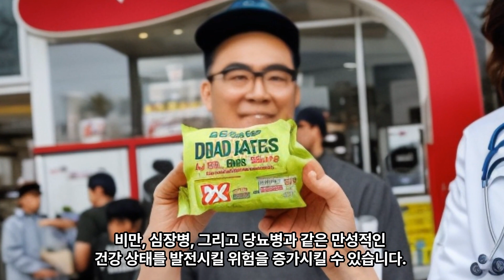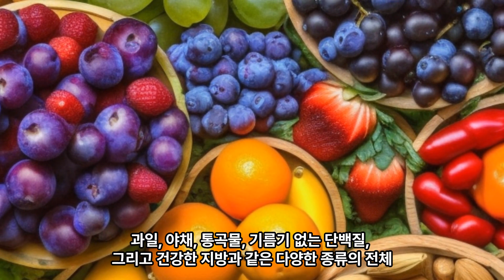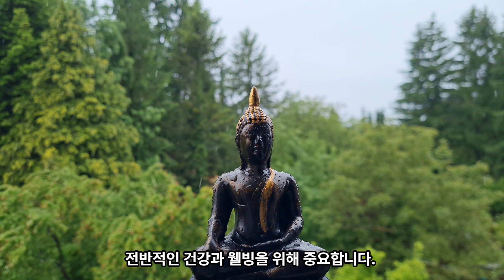평생 인스턴트만 먹고 살면 몸에 나타나는 이상 변화 - 건강을 위해 인스턴트 음식 섭취를 줄여야 하는 이유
인스턴트 음식의 섭취를 줄이는 것은 몇 가지 건강상의 이점을 가질 수 있습니다. 인스턴트 식품 소비를 줄이는 것을 고려해야 하는 몇 가지 이유가 다음과 같습니다: